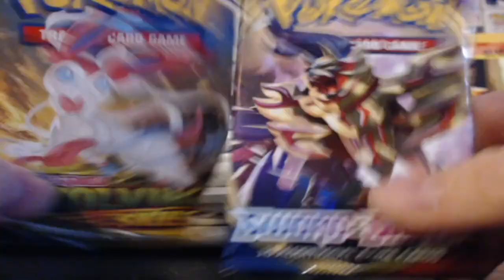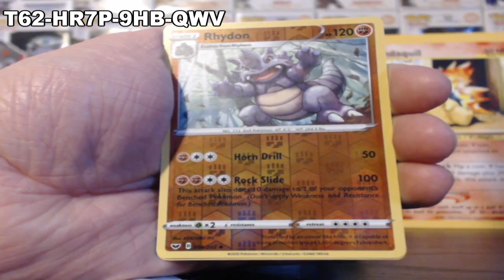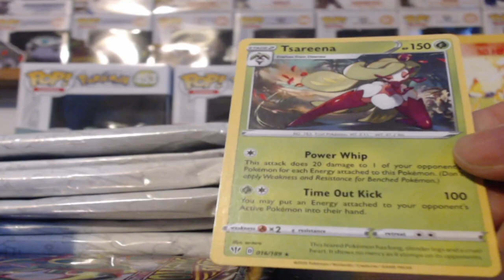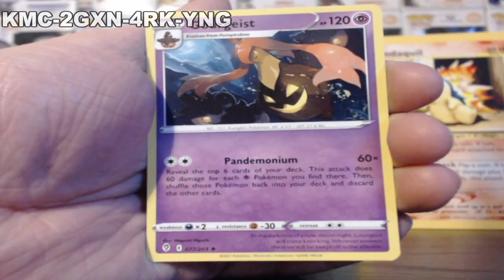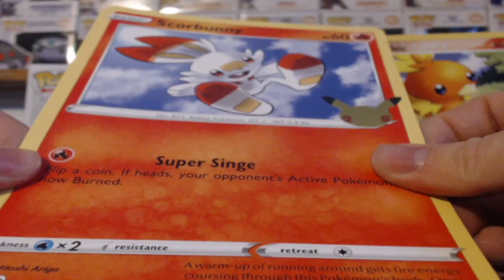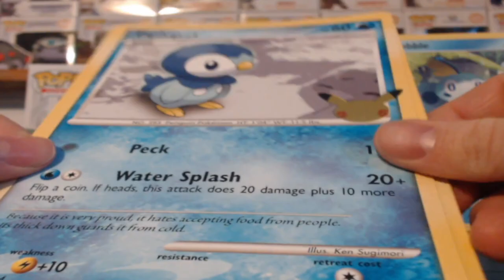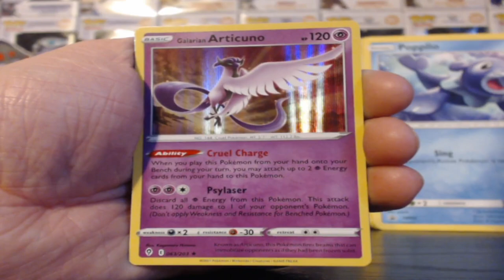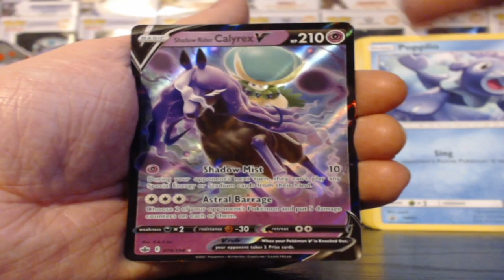8 First Partner Pokemon Packs! + FREE TCG CODES!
We've got eight of these first partner packs!
View our entire collection of Pokemon cards!
Song: Upbeat Event Travel
Music Released by Infraction.